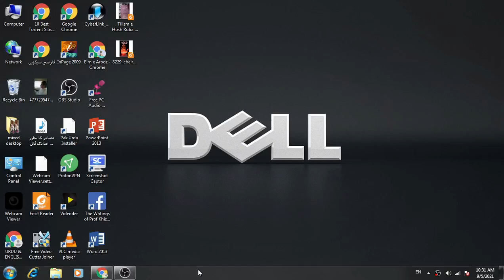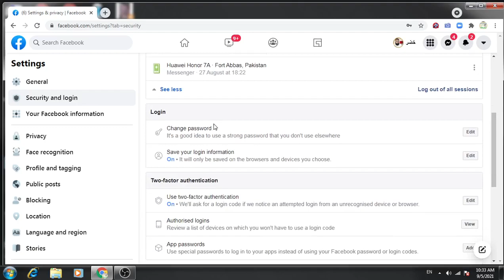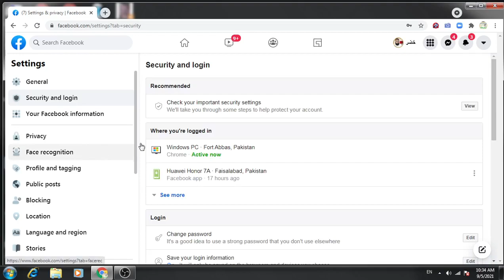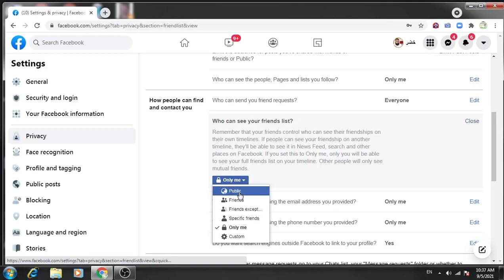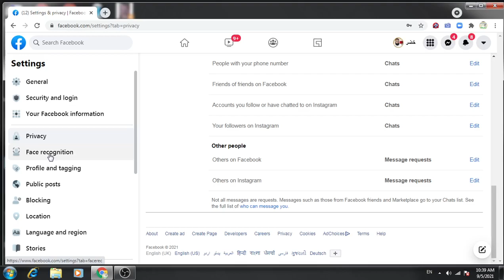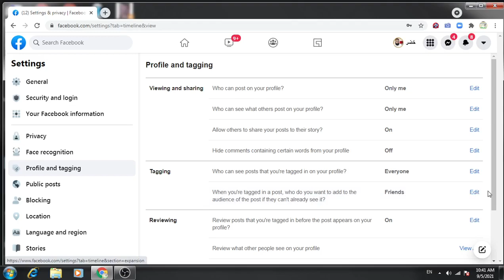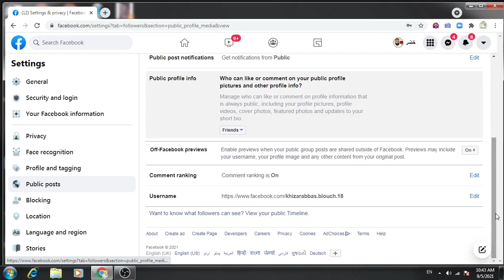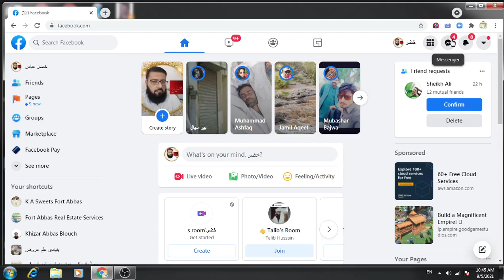Facebook Privacy Settings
میں نے اس پوسٹ میں فیس بک کی پرائویسی سیٹنگز کے بارے میں بتایا ہے